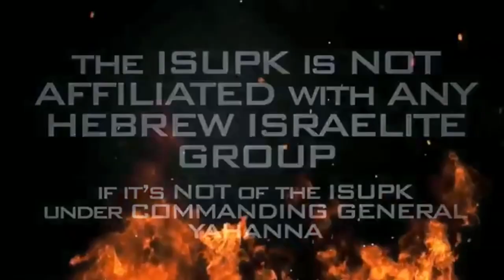UNCLE TOM's, RACE TRAITORS & SELLOUTS 103 NOCOWARDS HEBREW ISRAELITES